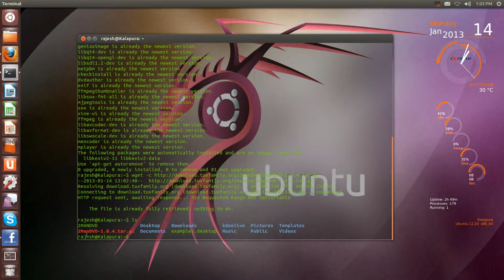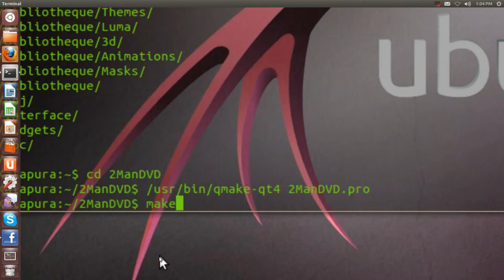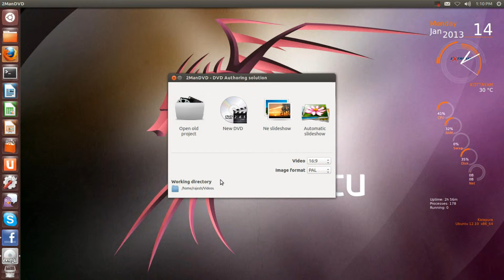Compile 2ManDVD for DVD Authoring in Ubuntu Linux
2ManDVD is the successor of ManDVD. A complete DVD authoring and highly sophisticated video slideshow making software in Linux.

To compile 2manDVD some packages are needed.For Ubuntu Linux,open a terminal and run :~$

sudo apt-get install build-essential fakeroot checkinstall libqt4-opengl-dev libqt4-dev netpbm mjpegtools ffmpeg sox mkisofs ffmpegthumbnailer libsox-fmt-all dvdauthor mplayer mencoder xine-ui g++ exif libavcodec-dev libswscale-dev libavformat-dev libsdl1.2-dev

tar -zvxf 2ManDVD-1.8.4.tar.gz

cd 2ManDVD

/usr/bin/qmake-qt4 2ManDVD.pro

make

To uninstall, go to the installation directory and enter the following command :~$

sudo make uninstall && sudo make clean